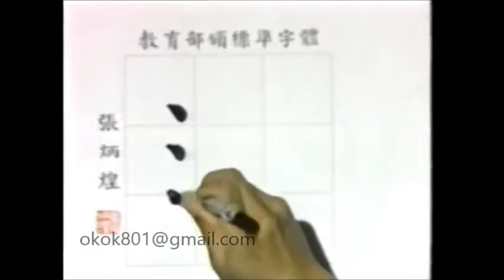☆經典的每日一字☆李豔秋「淖」